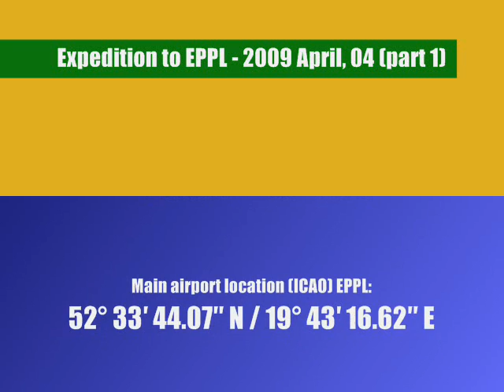SKYRanger - Expedition to EPPL - part 1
Early spring we are to visit an area of great scenic beauty. It was Płock - town, near Vistula river valley. City have an sport airport marked by ICAO: EPPL (52° 33′ 44.07″ N / 19° 43′ 16.62″ E ; RWY 13/31 & 08/26; 101 m. a.m.s.l.). Płock is my family town as well...it was an sentimental expedition. Pictures to present most beautiful and important places this town, and route back flight to Nasielsk. The movie have two parts.